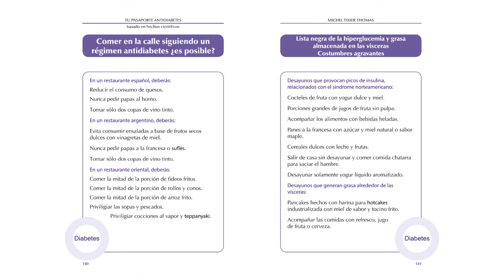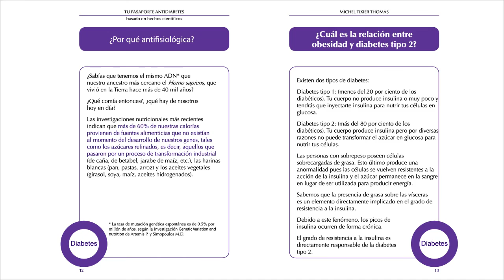Controlar mi glucemia_mi cuerpo es un laboratorio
Controlar la glucemia a través de una medición de la taza de azúcar en la sangre después de cada toma de alimentos.